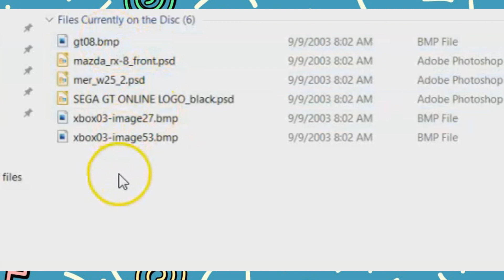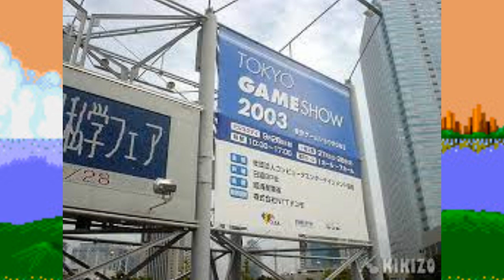Sega Doesn't Know I Own This Disc...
In this video, myself and my great friend Aaron take a look at a pivotal piece of Sega memorabilia that was never allowed for sale and was never meant to be given out...